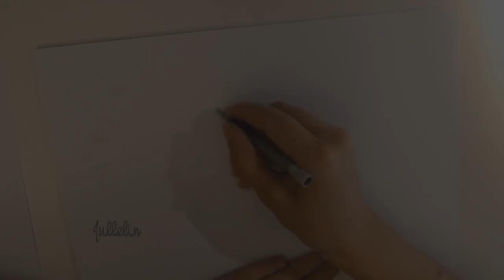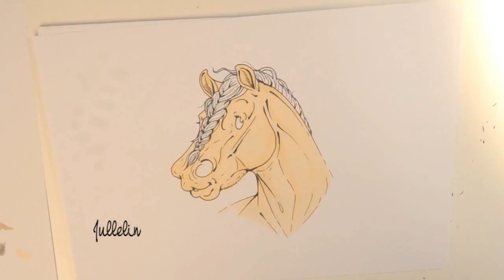Traditional Cartoon Pony- Time Lapse!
Not everyday I post a video where I am drawing traditionally. This is my first video to draw with Copic Marker Pencils. I hope you enjoy this little pony ^^

Tool of the trade: Nikon D3100, Sony Vegas 10 & copic markers, graphis pencil and lineart pencil.